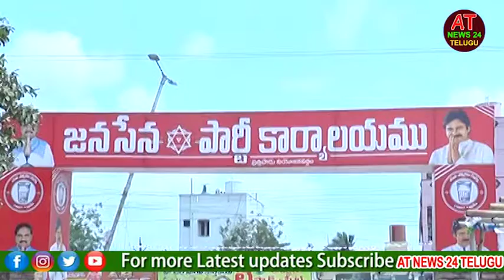ఎన్ఆర్ఐ మ‌హిళ‌ల ఆధ్వ‌ర్యంలో గ‌ర్భిణి స్త్రీల‌కు సీమంతం | Janasena (JSP) Prattipadu | Ravela | NRI